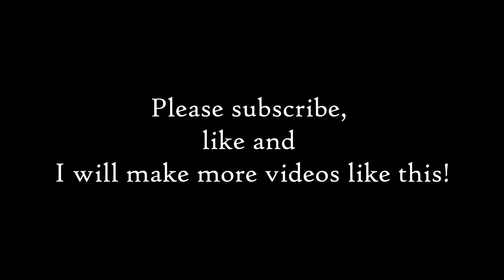Turning Red Panda Recolor VS Original (part 74)